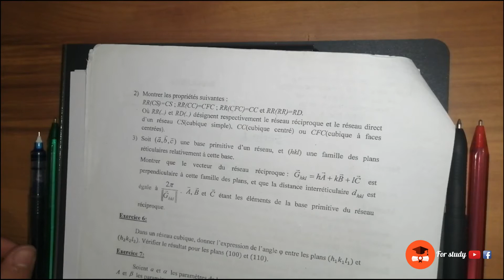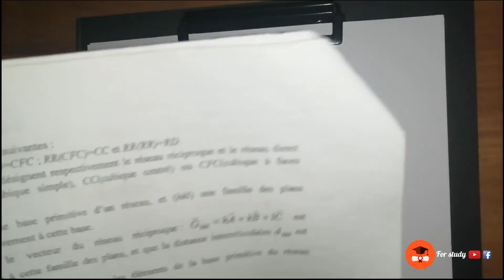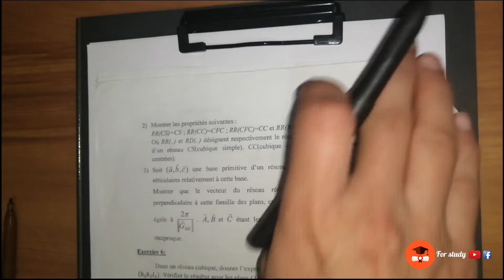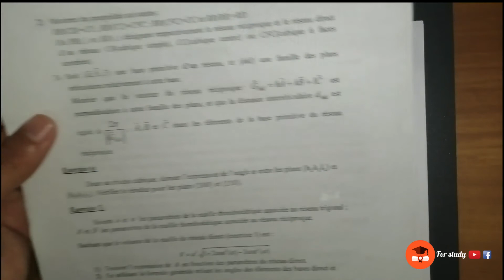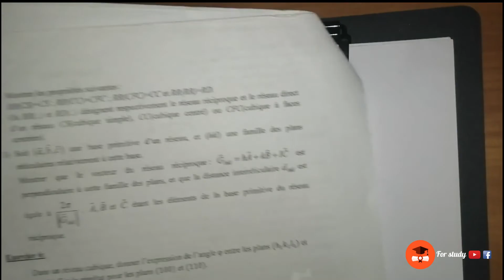Physique des Matériaux SMP-S5_Chapitre - 02 - Réseaux direct et réciproque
Le cours + TD